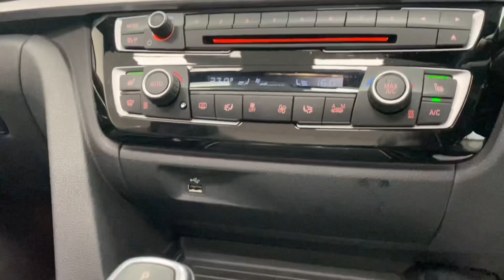BMW 435d 3.0 M Sport Auto Convertible XDrive